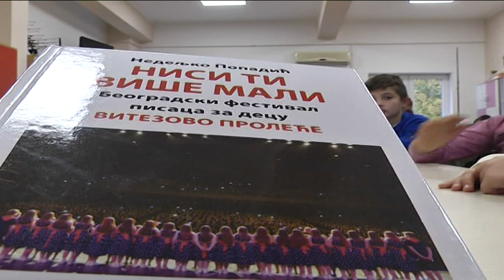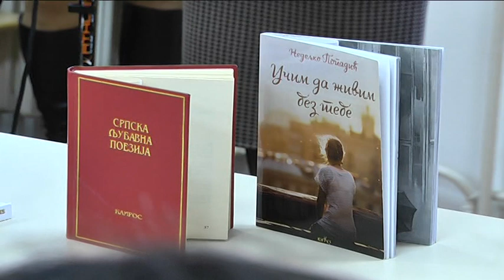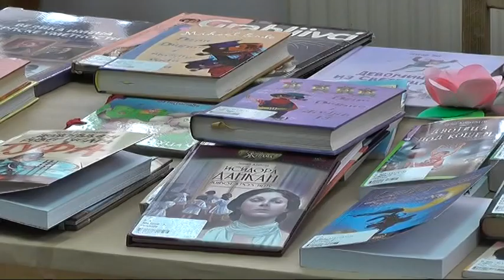HRONIKA BELE PALANKE 28112019